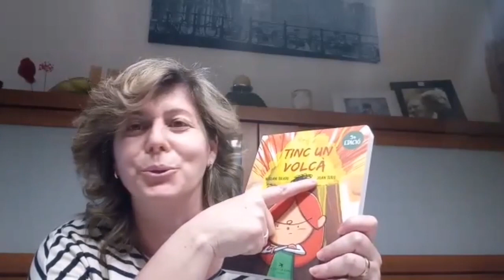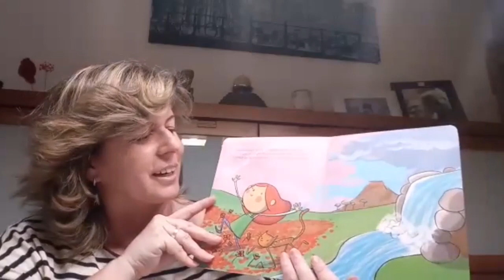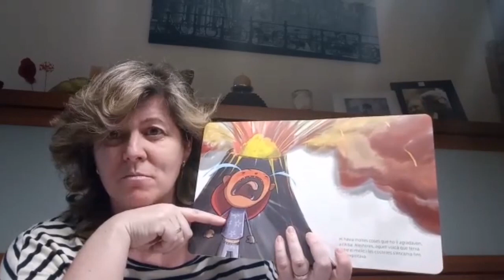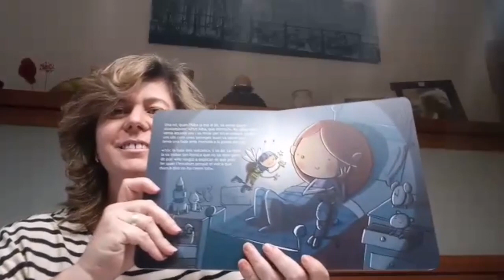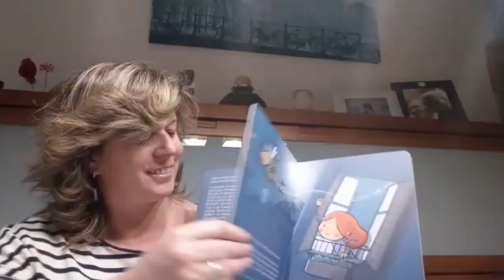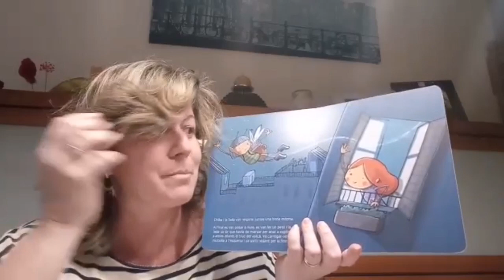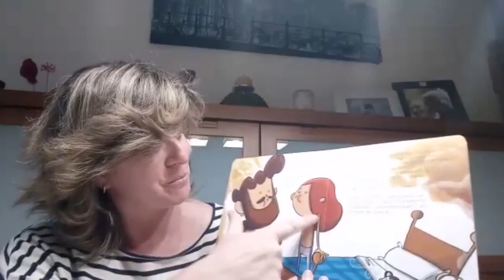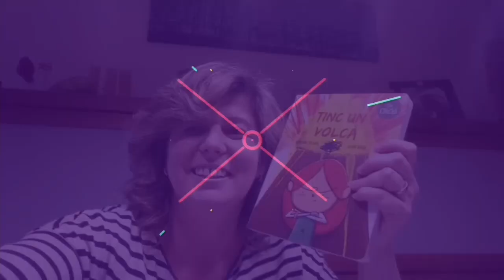Hora del conte: Tinc un volcà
La Gisela ens explica el conte de "Tinc un volcà" de la Miriam Tirado amb il·lustracions de Joan Turu. Una història per ajudar-nos a trobar la calma en aquells moments en que el nostre volcà està a punt d'entrar en erupció.